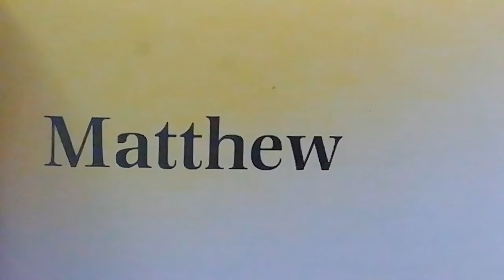Matthew 10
Jesus sends out the 12 to preach ONLY 'to the lost sheep of Israel.' He brings a Sword, not peace, and declares: "your enemies will be members of your own household."